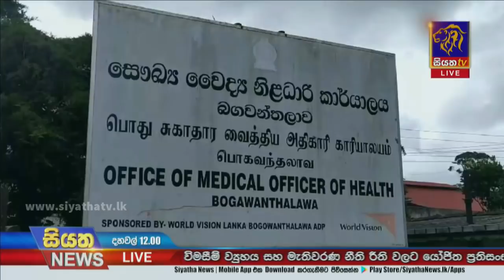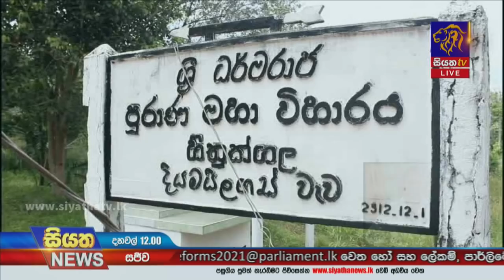Siyatha News | 12.00 PM | 08 - 06 - 2021